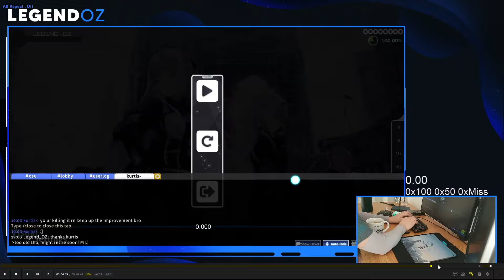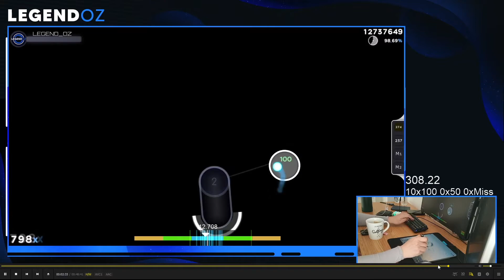fingerlock sadge (#24 global) - Heisei Sayonara Bye Bye [Sayonara] +HD 1miss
WHEN CAN I BURST 260 NO PROBLEM